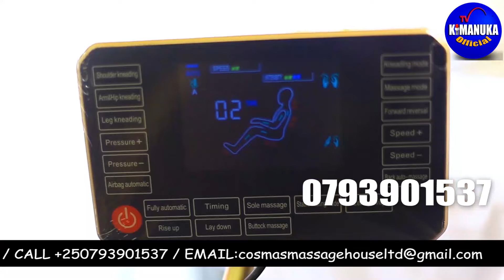UMURUNDI, Ati Ngiye Kwicwa Na Gahinda.Ati Niba Koko Abanyembabazi Mukibaho,Nimungirire Impuhwe,Pee!!